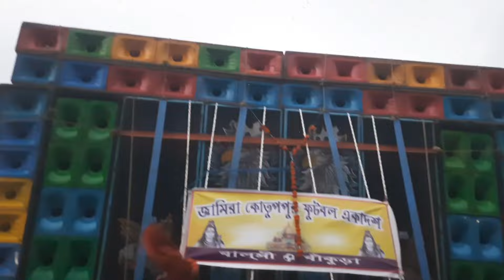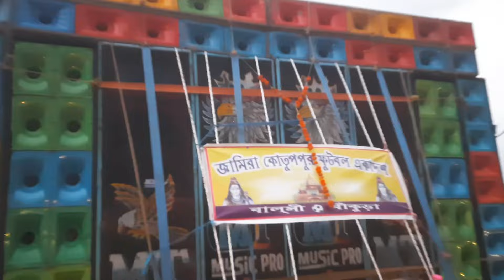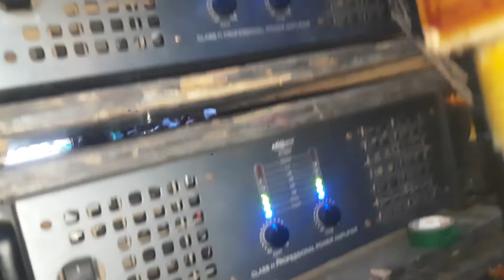বালসী কম্পিটিশনের 2nd round 😱 MT Music vs S music vs Locknath Sound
বালসী কম্পিটিশনের শেষ মুহূর্তে MT Music vs S music vs Locknath Sound